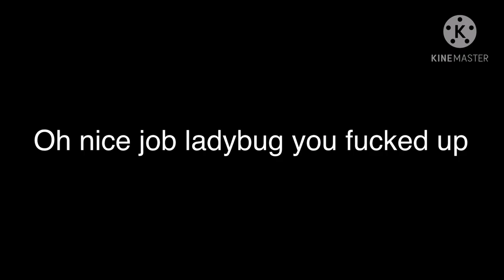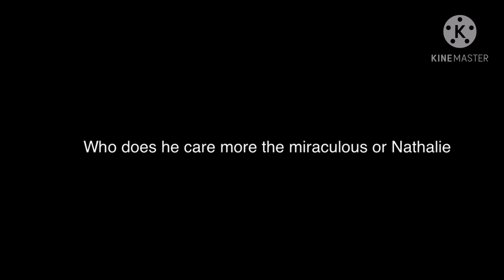I made another miraculous ladybug edit because I didn’t know what to upload today